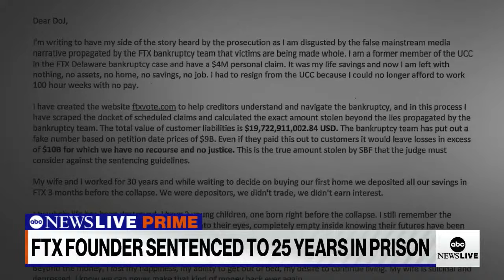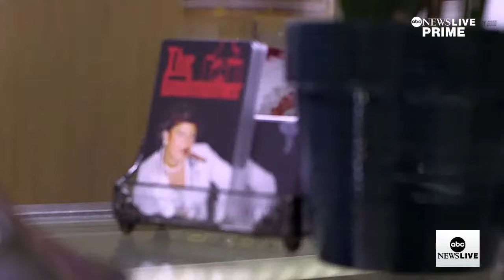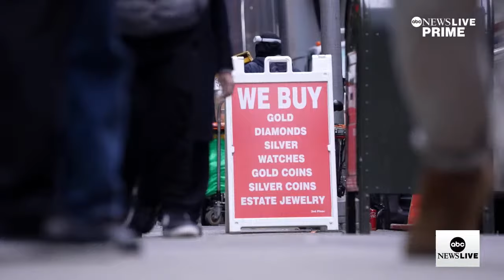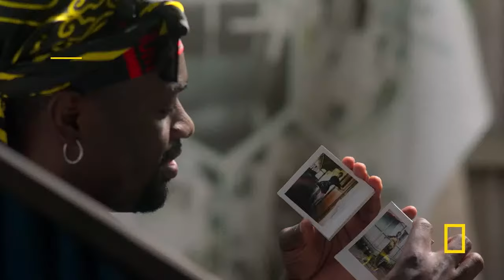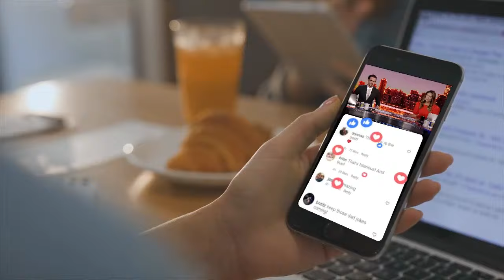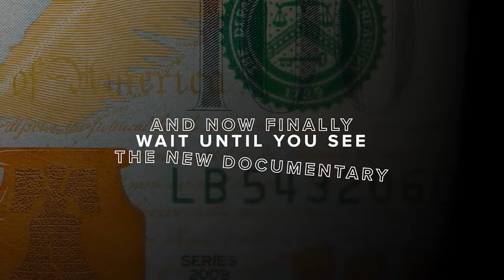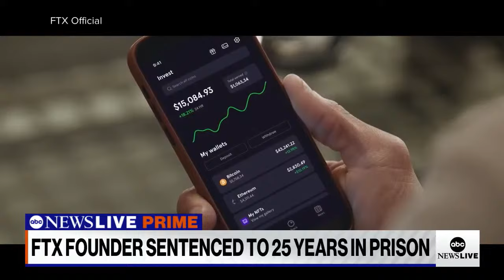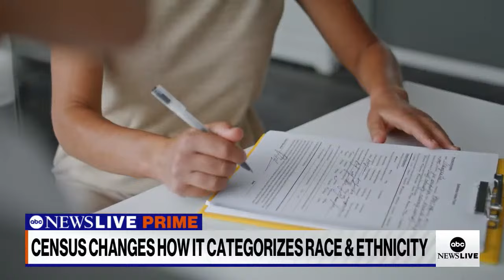ABC News Prime: FTX founder sentenced; Key Bridge recovery effort; Women behind the Diamond District